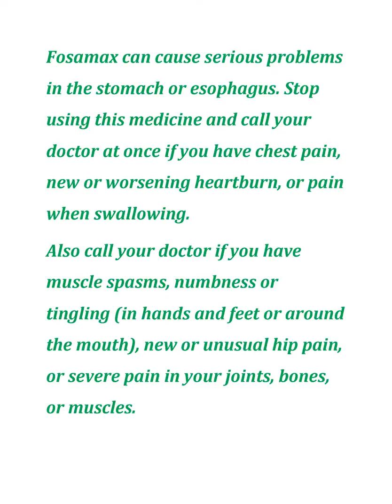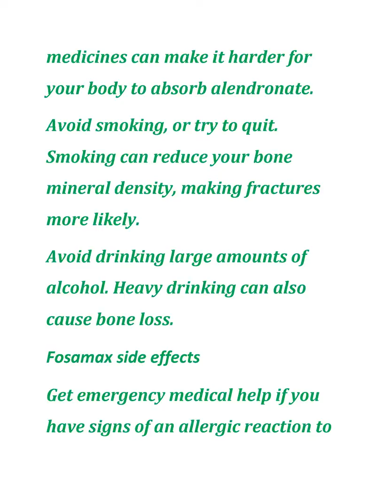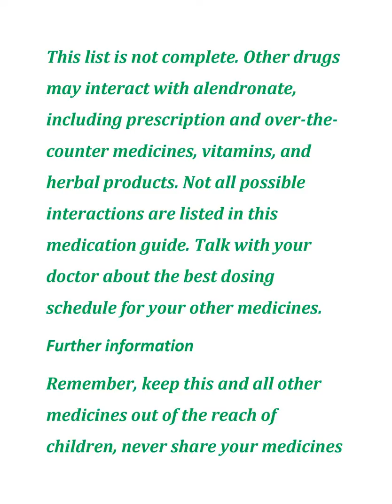what is Fosamax